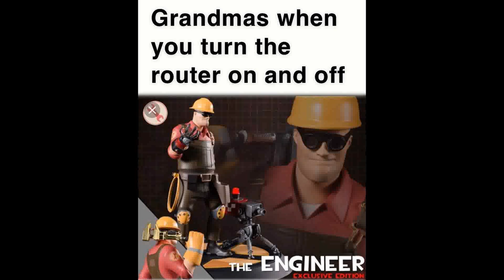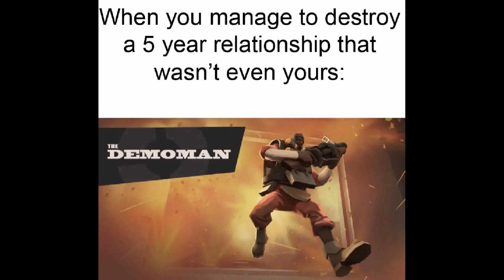Team Fortress Classes - Meme Compilation